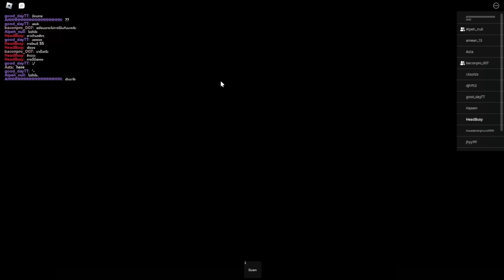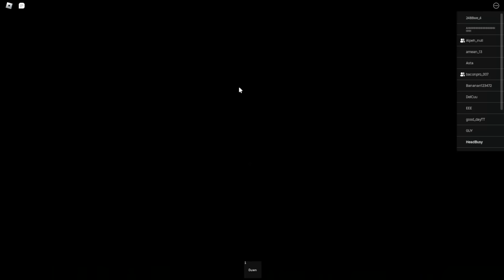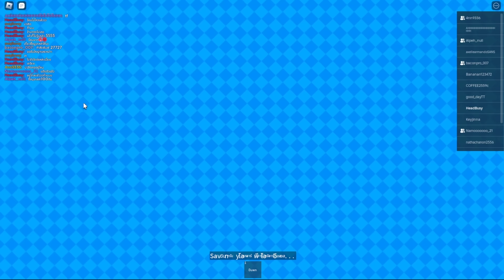เล่นแมพ Roblox ที่หัวร้อนมากกว่าเดิม 10 เท่า !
นี่คือแมพที่ยากและหัวร้อนยิ่งกว่าเดิม 10 เท่า ของ Roblox พูดเลยว่างานนี้หัวร้อนสุดๆ!